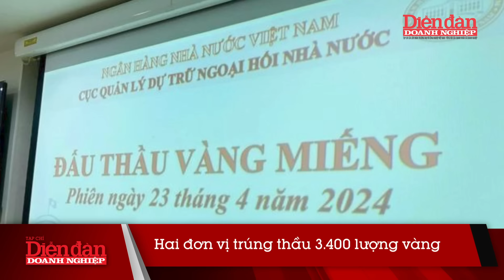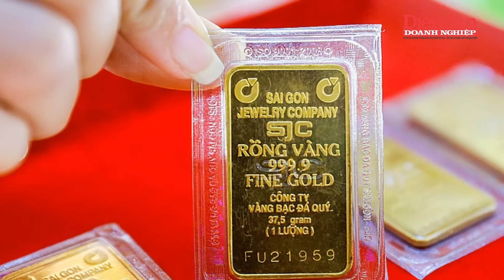Dòng tiền đổ vào vàng ồ ạt khiến ngân hàng “thiếu tiền” đáng kể | Tin tức 24h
DĐDN | Dòng tiền đổ vào vàng ồ ạt khiến ngân hàng “thiếu tiền” đáng kể | Dòng tiền đổ vào vàng ồ ạt khiến ngân hàng “thiếu tiền” đáng kể. Ông Phạm Xuân Hòe, Nguyên Phó Viện trưởng Viện Chiến lược ngân hàng, nhận xét lãi suất tiền gửi ở các ngân hàng xuống thấp nhất nhiều năm qua, điều này quá tốt cho nền kinh tế nếu lãi suất tiền vay giảm tương ứng. Nhưng đáng lưu ý, lượng tiền gửi trong nền kinh tế giảm 0,76% do dịch chuyển sang các kênh đầu tư khác như vàng, bất động sản, chứng khoán. Về dịch chuyển đầu tư sang vàng, ông Hòe cho hay: "Vàng trong quý 1 tăng 23%, do đó, chỉ cần nắm vàng từ đầu năm đã lãi 23%”. Từ sự thực này, Dòng tiền ồ ạt đổ vào vàng cũng là điều dễ hiểu. Một điều nữa là lãi suất tiền gửi ở các ngân hàng xuống thấp nhất nhiều năm qua, điều này quá tốt cho nền kinh tế nếu lãi suất tiền vay giảm tương ứng.Tổng tiền gửi vào hệ thống ngân hàng tính đến thời điểm 31/12/2023 là 13,5 triệu tỷ đồng, tăng khoảng 13%. Cơ cấu tiền gửi giữa tổ chức và người dân 50-50. "Tôi không thích cách mọi người nói tiền gửi tăng "khủng" lên gần 14 triệu tỷ đồng, bởi mức tiền gửi tăng là bình thường khi lạm phát như vậy, GDP như vậy. Lãi suất huy động năm 2023 lên tới 9-10% thì tất nhiên tiền gửi phải tăng", ông Hòe nói. Đến trưa 23/4, Ngân hàng Nhà nước (NHNN) đã công bố kết quả đấu thầu 16.800 lượng vàng, hai thành viên đã trúng thầu 3.400 lượng. Đây là phiên đấu thầu vàng miếng đầu tiên sau 11 năm ngưng hoạt động. Hai thành viên trúng thầu 34 lô, tương đương 3.400 lượng vàng. Mức giá vàng trúng thầu thấp nhất 81,32 triệu đồng, giá cao nhất là 81,33 triệu đồng.

Mời quý vị và các bạn xem thêm:
👍Tạp chí Diễn đàn Doanh nghiệp